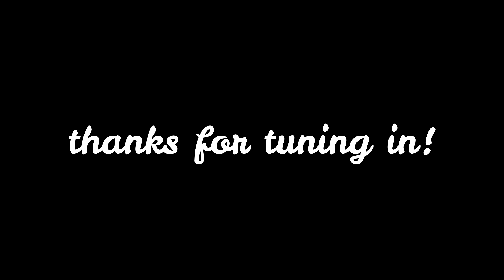notes to us || FORGIVE YOURSELF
A friendly reminder to stop being so hard on yourself, and allow yourself to grow from your perceived shortcomings.

Share the message! Let's work on lifting ourselves & each other up!